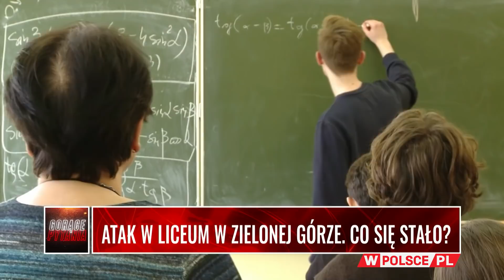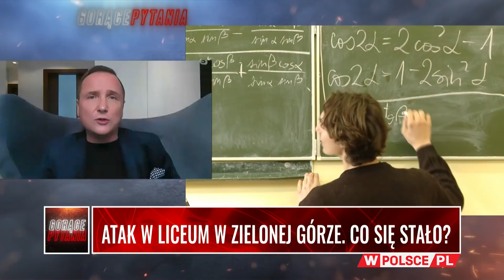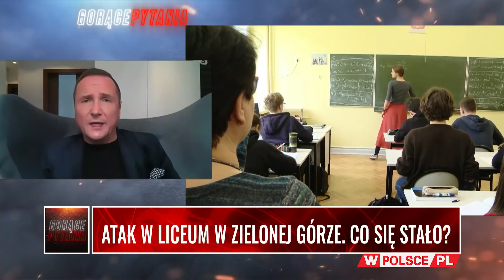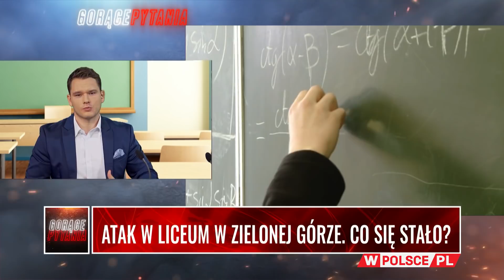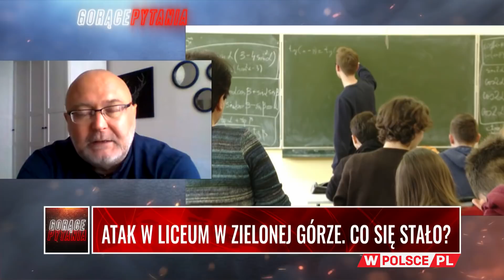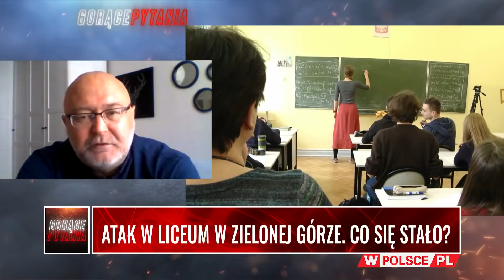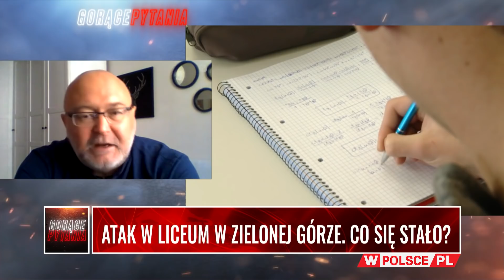ATAK W LICEUM W ZIELONEJ GÓRZE. CO SIĘ STAŁO?